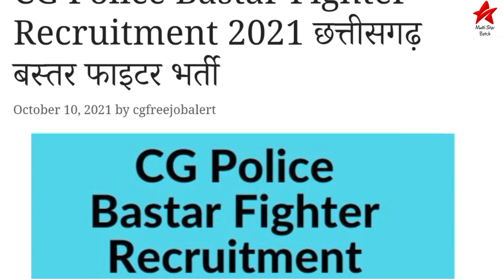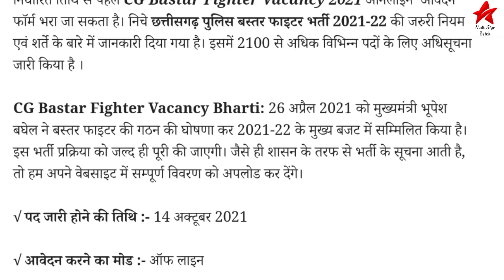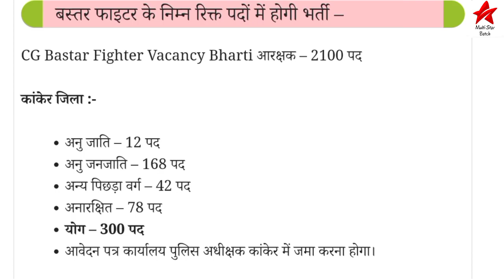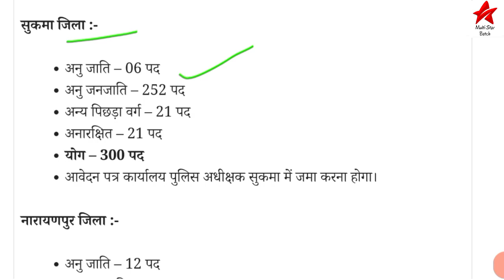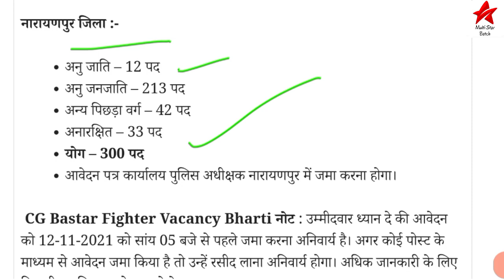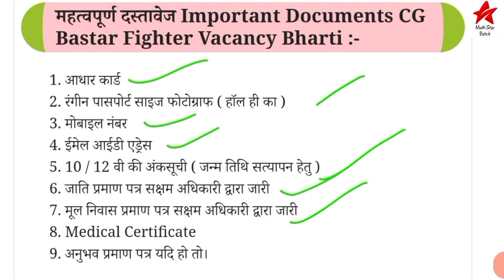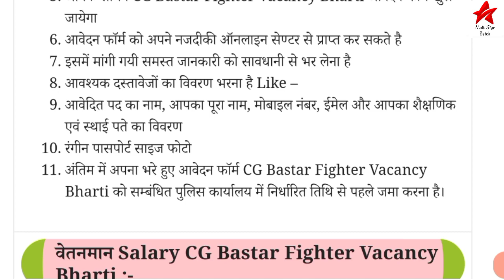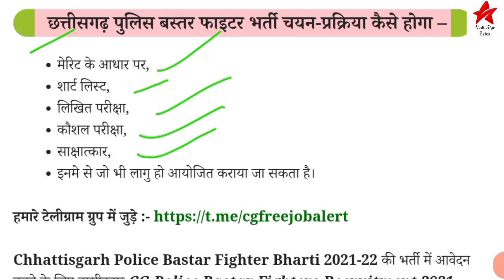छ०ग० बस्तर फाइटर भर्ती 2021।।CG govt. job।। पूरी जानकारी इस विडीओ मे।